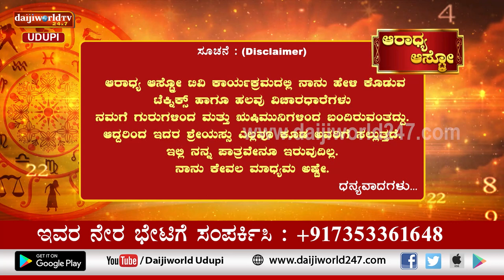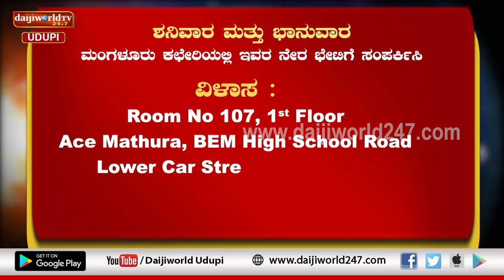Aaradhya Aastro | Shri Vijaya Raj Katapady | 30.11.2022